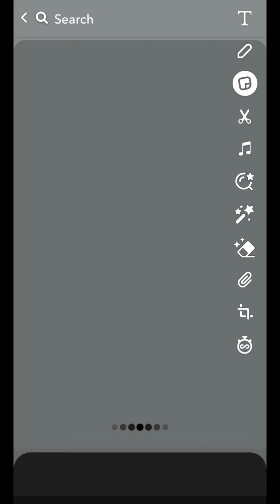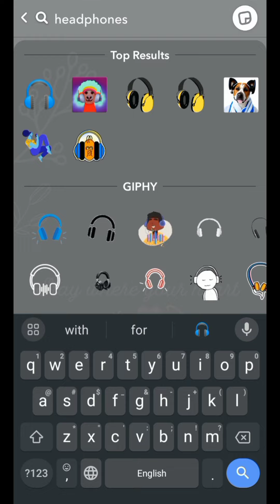Aesthetic snapchat streak idea 🌼💖||creative snapchat streak idea@ChatterboxShivani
Aesthetic snapchat streak idea 🌼💖||snap streak with true words 🎀||creative snapchat streak idea
your quires
snapchat streak kaise edite kare,how to edit snapchat streak, aesthetic snapchat streak, snapchat streak idea, snapchat streak idea for girls, photo editing on snapchat, how to adite aesthetic streak, trending streak idea for snapchat , hand streak ideas, thoughts snapchat streak editting